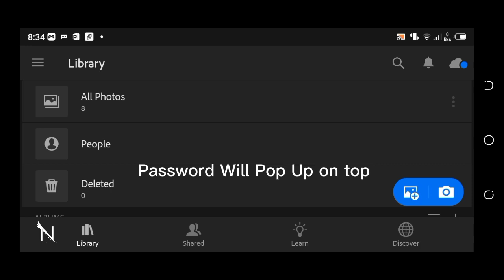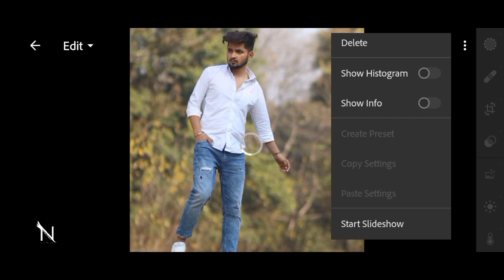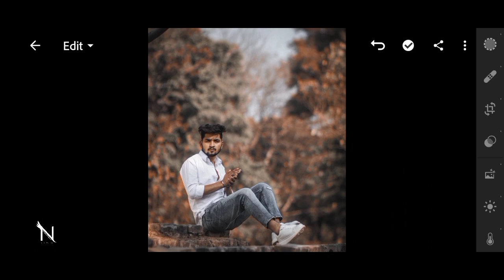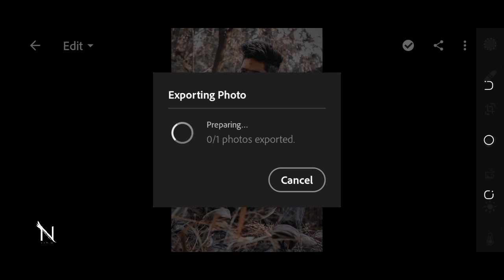NSB pictures Inspired | Hash Brown Preset | Free DNG | Nisa Creations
NSB INSPIRED ❤️

I'm Nisa Creations A Graphic Designer
there's are more free presets ( password protected )

N i s a  C r e a t i o n s
PRESET FREE DNG

 watch out others Video in my Channel

Free DNG
free presets
photography
photoshoot
nature
urban photography
creative mobile editing
Nisa Creations
graphic designer

lightroom cc editing tutorial photo editing lightroom

Ir editing

photo editing

Ir edit lightroom retouching photo editing

me Lightroom photo editing tutorial Lightroom editing

Lightroom mobile lightroom editing

lightroom photo editing lightroom presets

lightroom tut

Lightroom